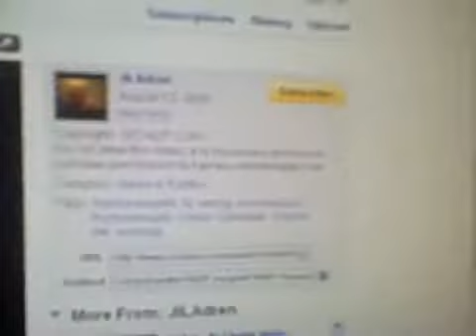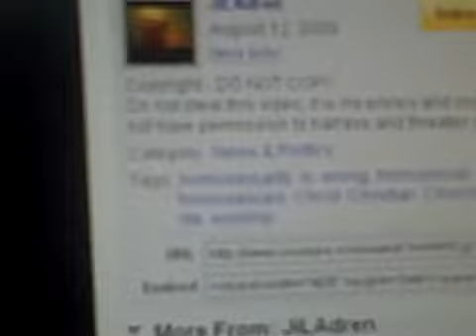YT fixes the flagging problem!!!(not really)